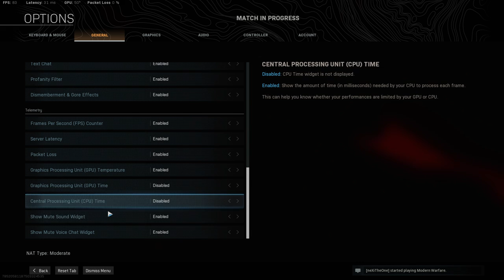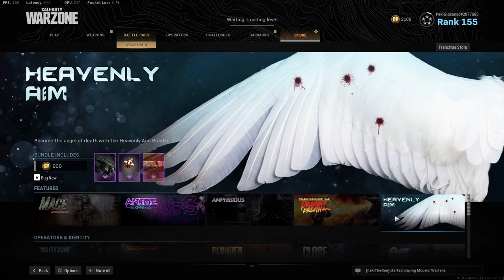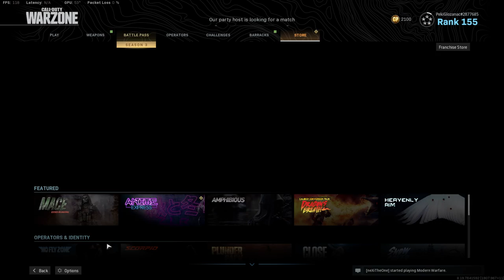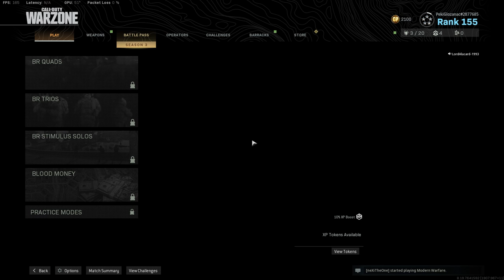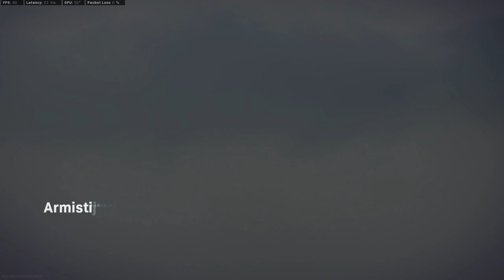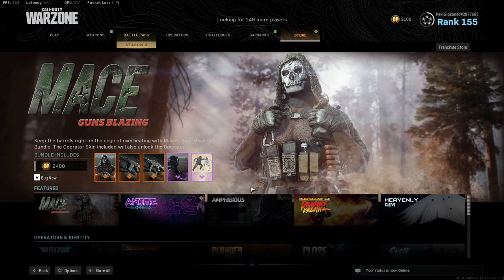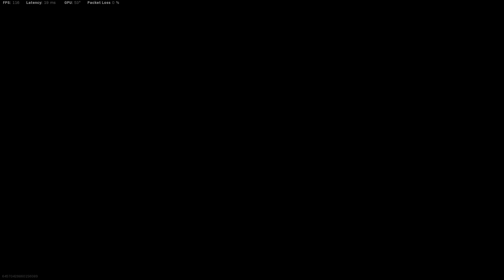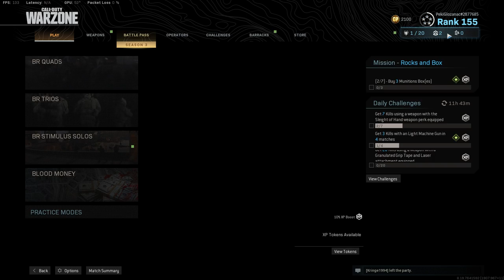Call of Duty